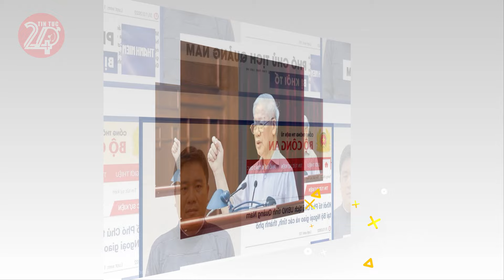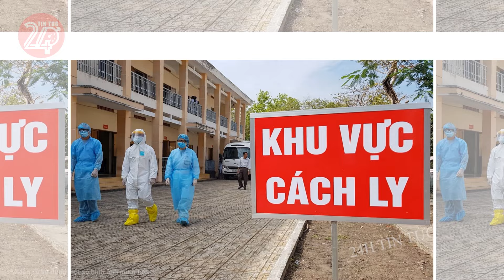Tin tức nhanh và chính xác nhất ngày 7/07/2024 Tin nóng Việt Nam Mới Nhất Hôm Nay